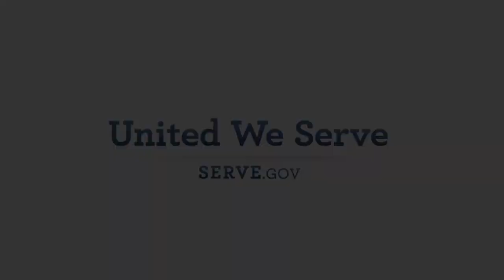First Lady Kicks Off Let's Read. Let's Move. Initiative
First Lady Michelle Obama joined Corporation for National and Community Service CEO Patrick Corvington to launch the United We Serve: Let's Read. Let's Move. initiative at a Congressional service project in Washington D.C.  Four federal agencies have joined the Corporation in the summer initiative, which will combat childhood obesity and summer reading loss by engaging youth in summer reading and physical activity, as well as by providing access to healthy, affordable food.